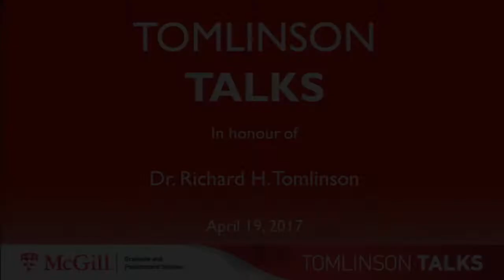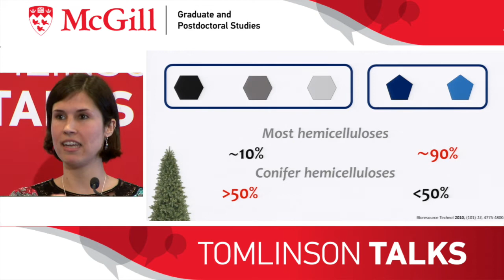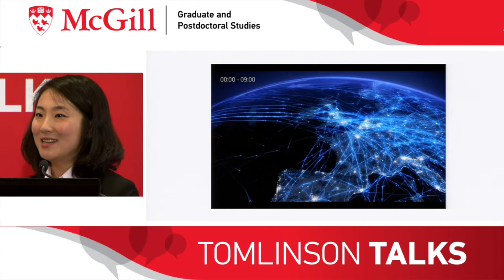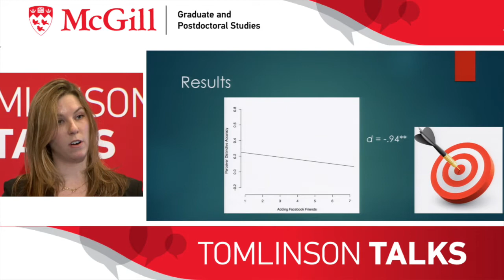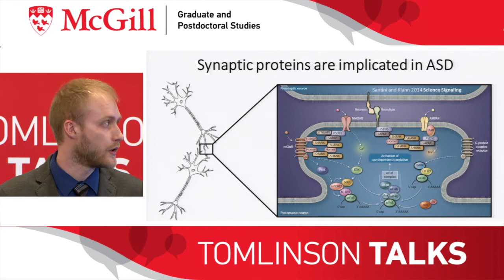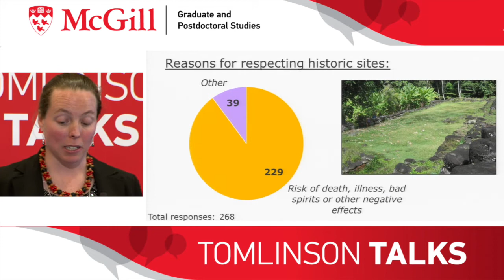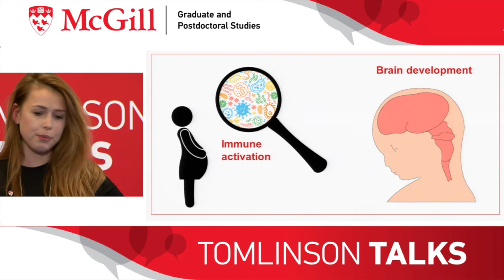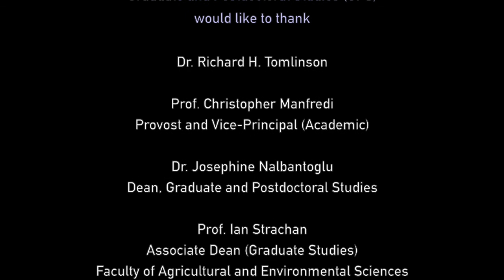Tomlinson Talks 2017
The Tomlinson Talks is a prestigious annual event organized by Graduate and Postdoctoral Studies to thank Dr. Richard H. Tomlinson for his generous contribution to graduate student research and to showcase the Tomlinson Scholars’ research.